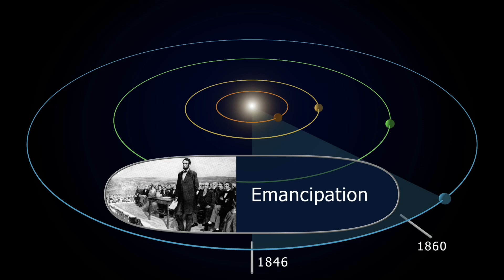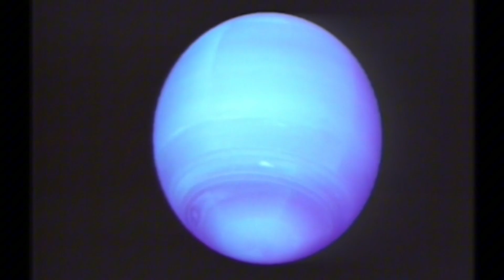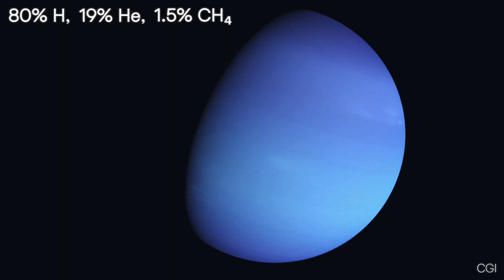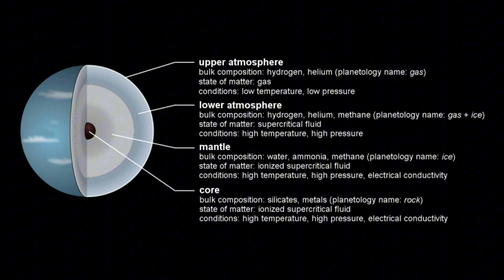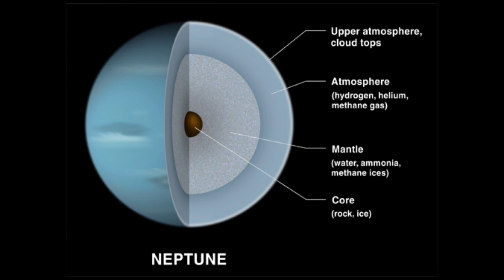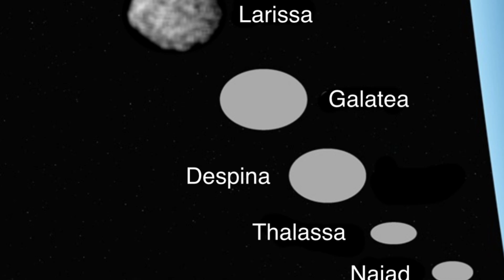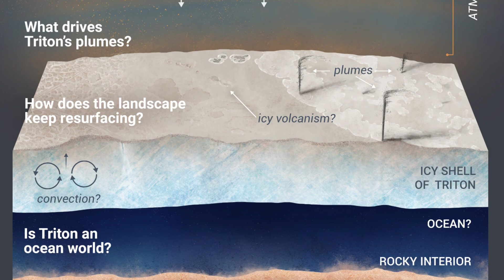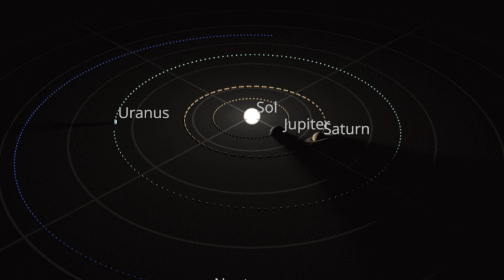What Have We Found in The Closest Images of Neptune?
This planet is full of surprises..

Images & clips courtesy of NASA/STScI.